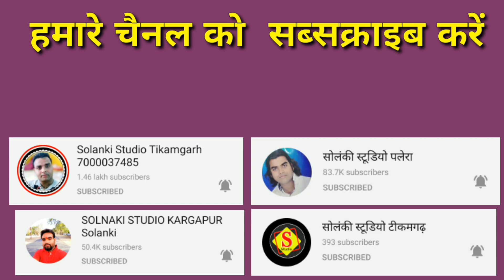जबरदस्त लोकगीत धमाकेदार प्रस्तुति 2022 कल्लू राजा रोशनी राजपूत सोलंकी स्टूडियो टीकमगढ़